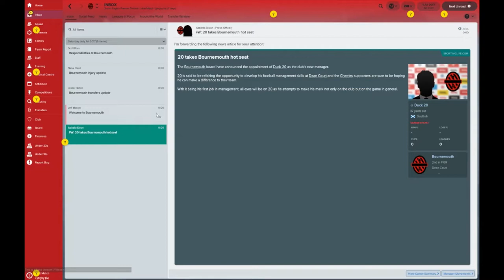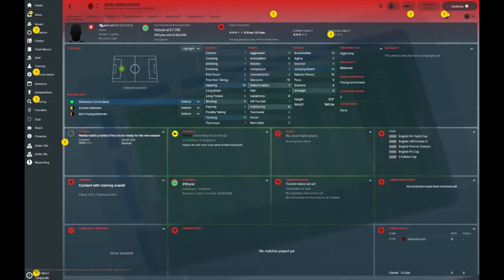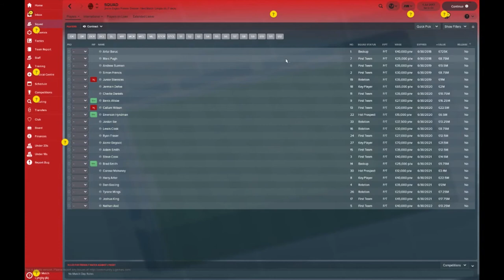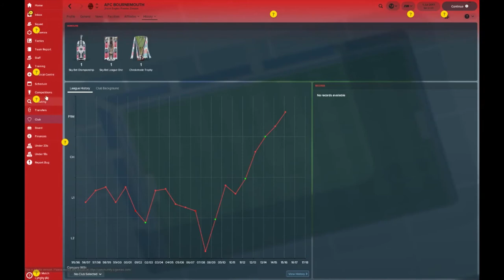Football Manager 2018 – Bournemouth Guide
56% |||. 28.4K/50K

Stevie Wotsa

. 28% 7/25

In this Football Manager 2018 guide I will dig deep and try to provide a brief but extensive club overview showcasing the clubs finances, structure and squad overview.  I will highlight potential wonderkids, and future superstars from the youth squads, and U23’s.  Whilst looking at the finances of the club, I will check out possible transfer budgets and salary caps.  I will also try and highlight key contracts of any players within FM that may need to be renewed.

 Please let me know what you think about the Bournemouth team in the comments section below.